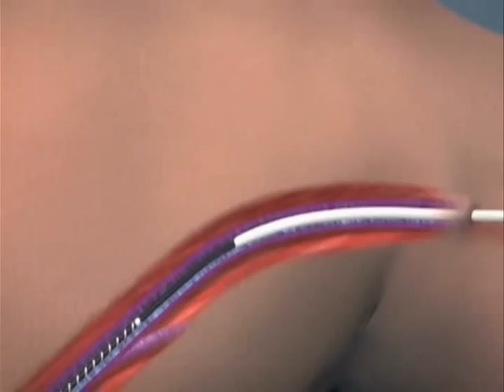Vein Specialists of the South - Kenneth Harper M.D. Fox Interview & TV Spot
Our vision at Vein Specialists of the South is for you to enjoy 'Better Veins for Life.' We believe we add value to life by providing the best vein care designed to meet individual needs, delivered with 'WOW' service. Since 1997, VSS, located in historic downtown Macon, Georgia and in Warner Robins, Georgia, has been dedicated to the minimally invasive treatment of venous disease. As the area's first and only dedicated vein clinic, we offer you the perfect combination of cutting-edge technology in a professional manner with a personal feel. At Vein Specialists of the South, we promise to be sensitive to your needs and go above and beyond your expectations.